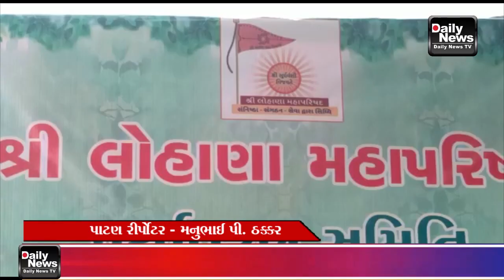13/07/21 રાધનપુર ખાતે આવેલ વિનોદભાઈ ગોકલાણી ના પાર્ટી પ્લોટ ખાતે વિશ્વ લોહાણા સમાજની મીટીંગ યોજાઇ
13/07/21 પાટણ જિલ્લાના રાધનપુર ખાતે આવેલ વિનોદભાઈ ગોકલાણી ના પાર્ટી પ્લોટ ખાતે વિશ્વ લોહાણા સમાજની મીટીંગ યોજાઇ